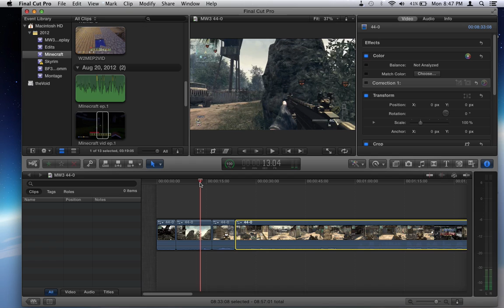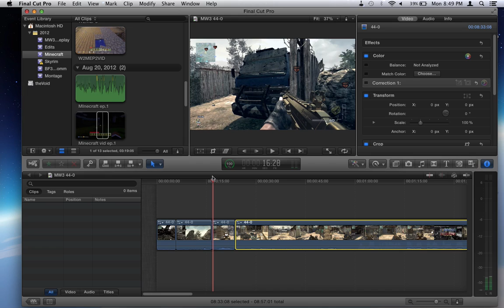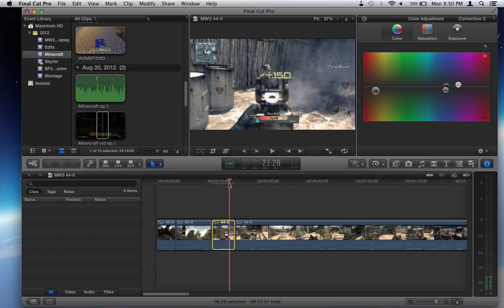Color Correction Tutorial (Final cut pro x) Gameplay/Commentaries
**NEW CHANNEL** I recently made a tutorial based channel that I will upload regularly to! FCPX Tuts Ferrrr dayz. I won't be posting tuts on this channel any more. SUB! (Open DESC)

This isn't meant for montages its meant for normal gameplay commentaries.
        Tremendous tip: On the bottom right hand corner of the color correction window, you will see the settings gear. Click it and you can save your favorite CC's - This helps a lot when editing, saves lots of time.
        Note: Not all maps are the same so I wouldn't CC the same for every map but this generally works.